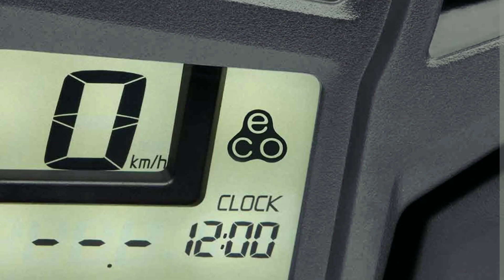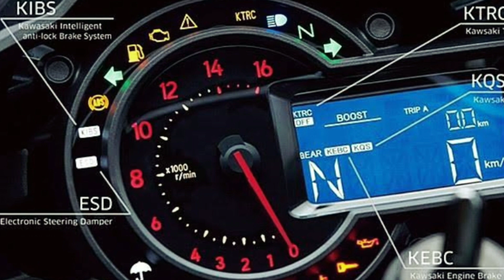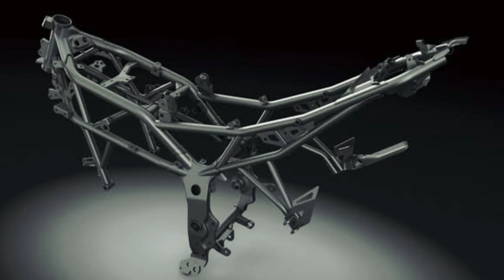2023 KAWASAKI NINJA ZX 6R Bikin Yamaha YZF R6 Minder Honda CBR 600R Ketar Ketir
Review kawasaki zx6r, cara menghidupkan ninja zx 6r,